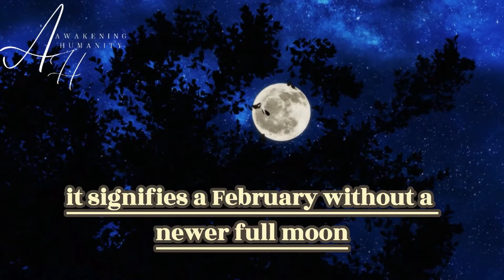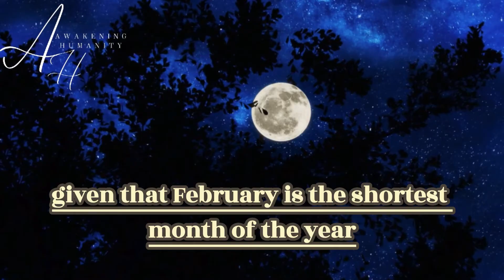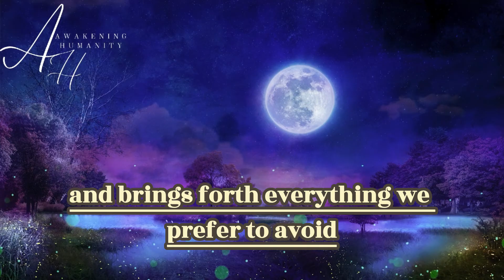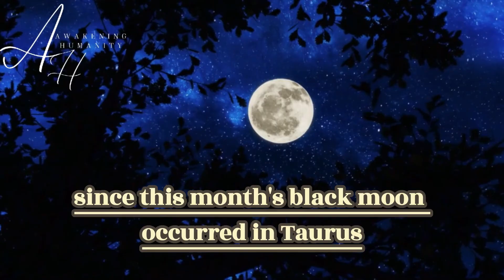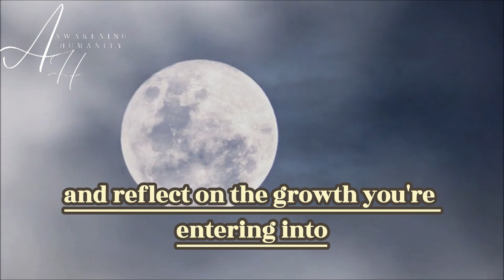WHAT EXACTLY IS A BLACK MOON? THE SPIRITUAL MEANING IS OUTSTANDING